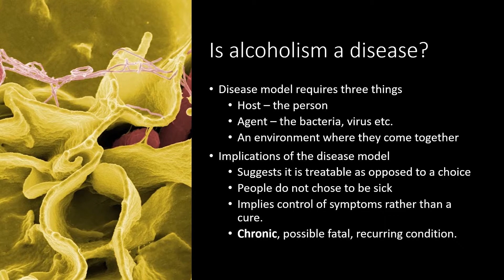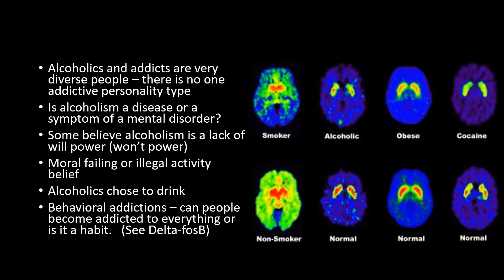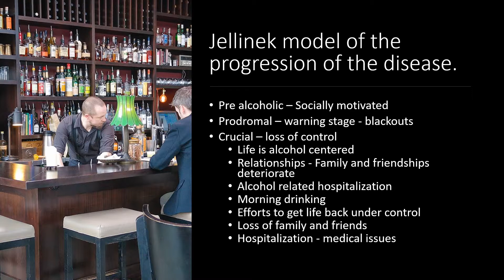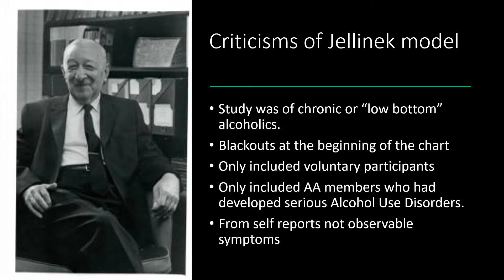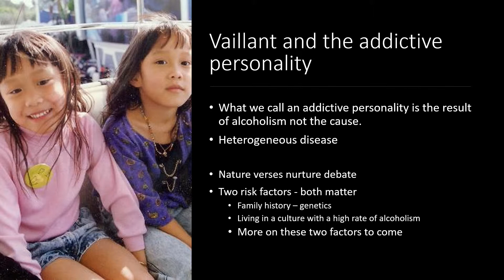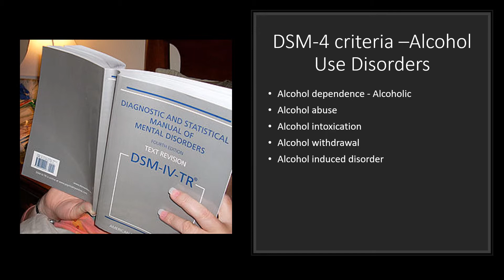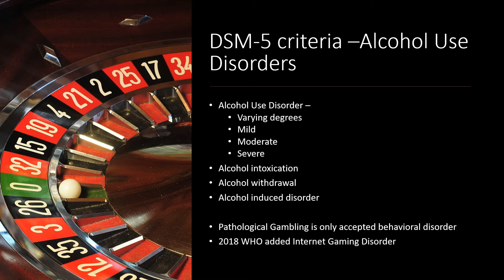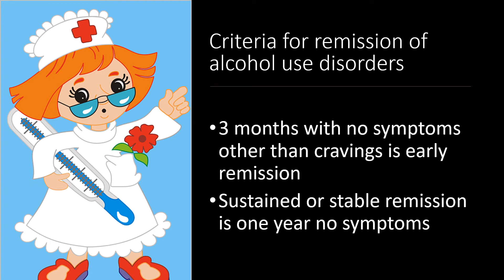Alcohol #9 The Disease Concept of Alcoholism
Is alcoholism a disease or a choice? When does drinking become a disease? The criteria for diagnosing an alcohol use disorder.